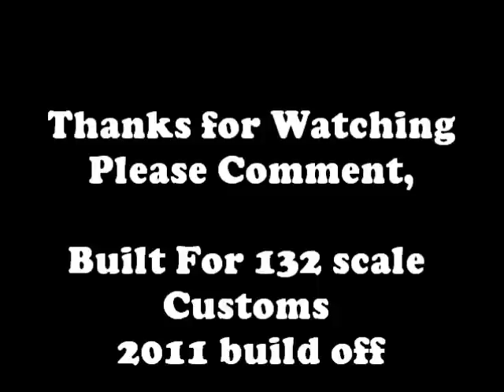132 Scale Custom build-off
1/32 custom freightliner large car i built for 132 scale customs build-off